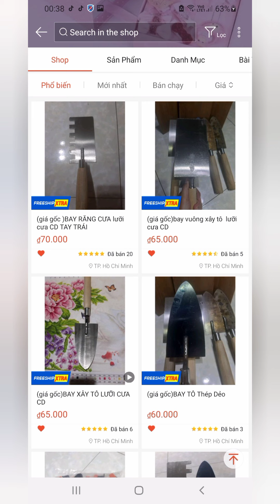bay răng cưa lưỡi cưa CD sâu 2cm .Cuối clip có hướng dẫn ae tập kéo hồ dầu lên gạch zalo 0964753612